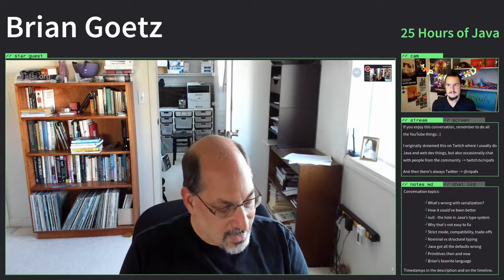Why Brian Goetz prefers Clojure over Scala and Kotlin (as a Java language architect)